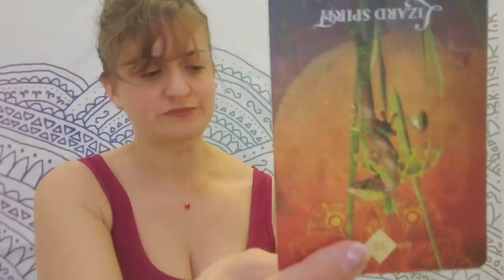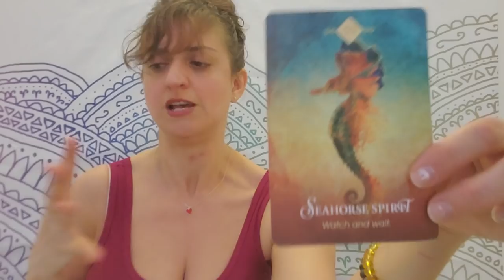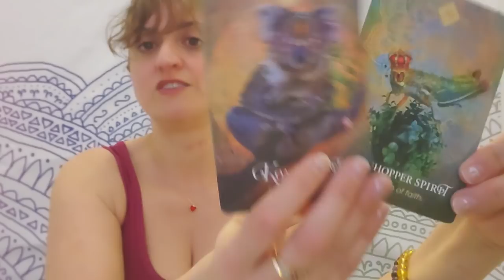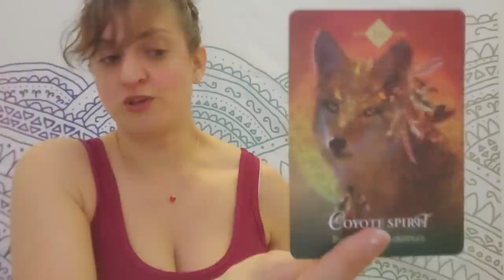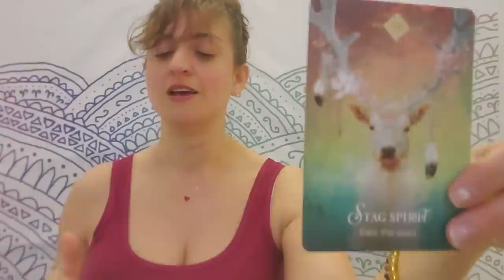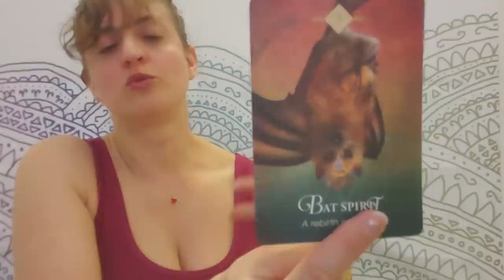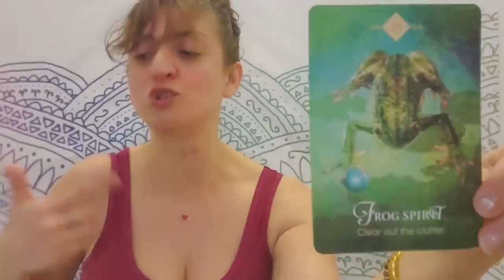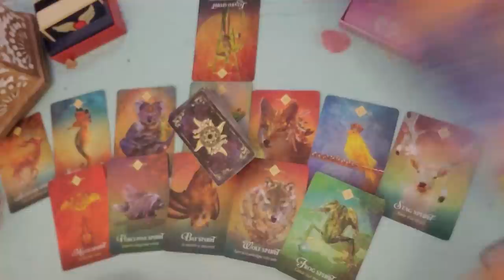♏ Scorpio: They're not who they used to be ♏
PERSONAL READINGS
Recorded $100
In the body of the email specify:

FB: Born without Boundaries Tarot